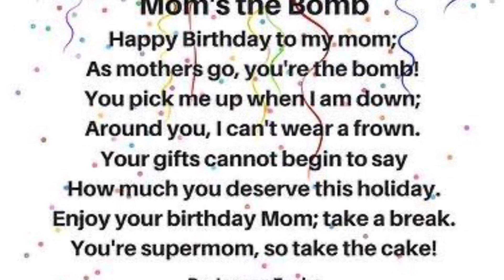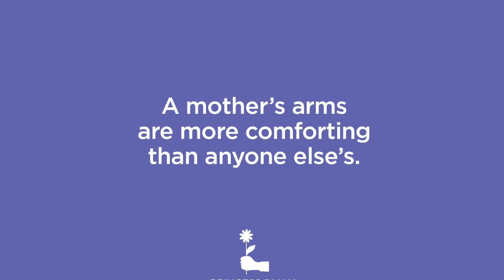My mom’s birthday video on January 31, 2020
Here is a short video that I dedicated to my mom for her birthday! To the creators.